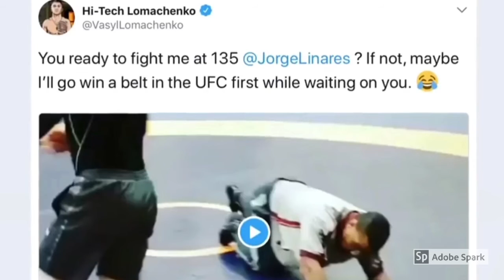Vasyl Lomachenko throws shots at Jorge linares fight me at 135? Or should I go to the UFC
Loma RIPS linares